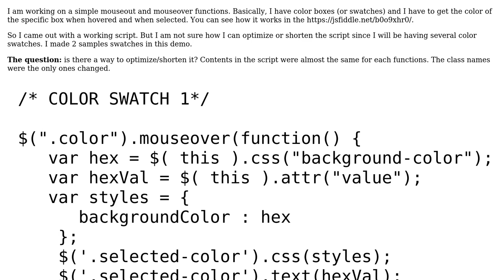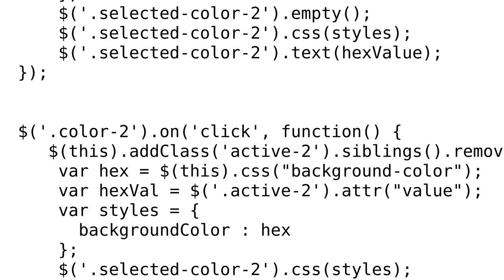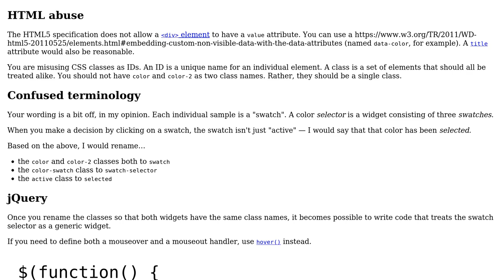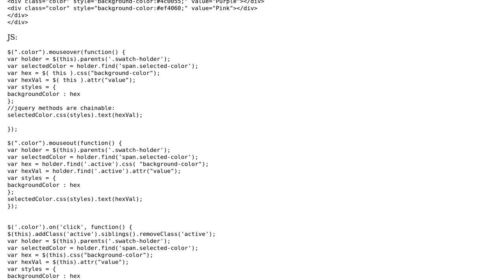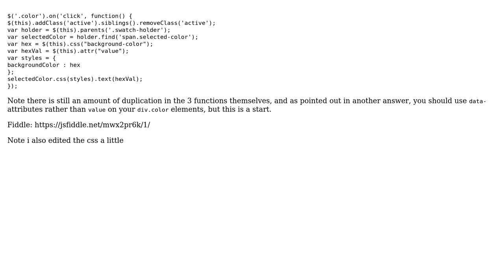Code Review: Color swatch selector with multiple mouseover and mouseout functions (4 Solutions!!)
Code Review: Color swatch selector with multiple mouseover and mouseout functions

With thanks & praise to God, and with thanks to the many people who have made this project possible! | Content (except music & images) licensed under CC BY-SA | Music | Images & others | With thanks to user Steve user novice user lex82 user Leo Gao user 200_success and the Stack Exchange Network Trademarks are property of their respective owners. You are responsible for your own actions.